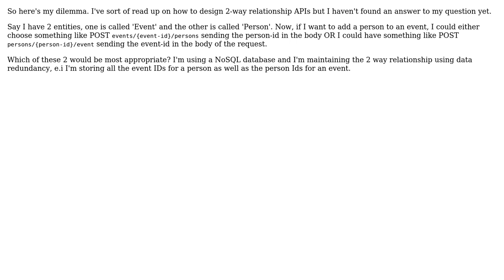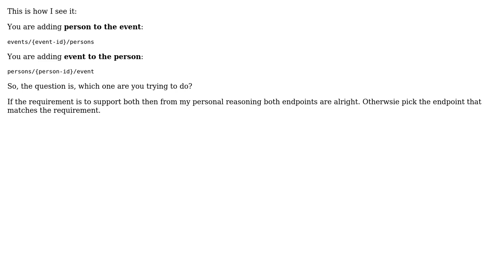Software Engineering: Designing a POST request for a 2-way relationship in REST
With thanks & praise to God, and with thanks to the many people who have made this project possible! | Content (except music & images) licensed under CC BY-SA | Music | Images & others | With thanks to user bholagabbar user Alexej Timonin and the Stack Exchange Network Trademarks are property of their respective owners. You are responsible for your own actions.